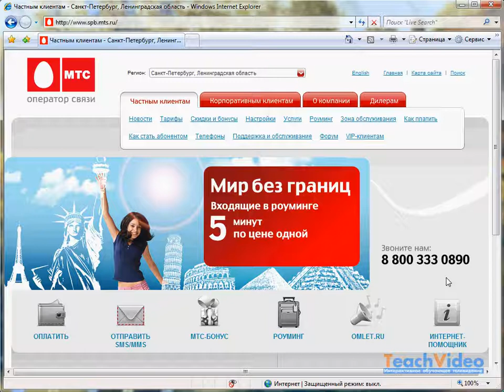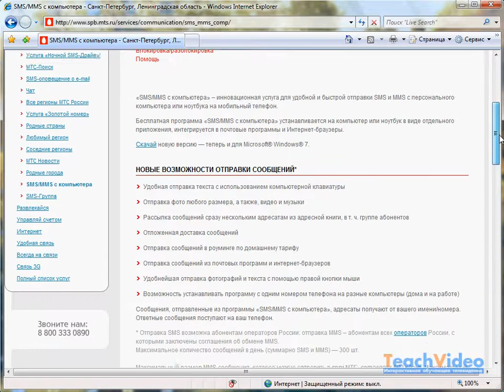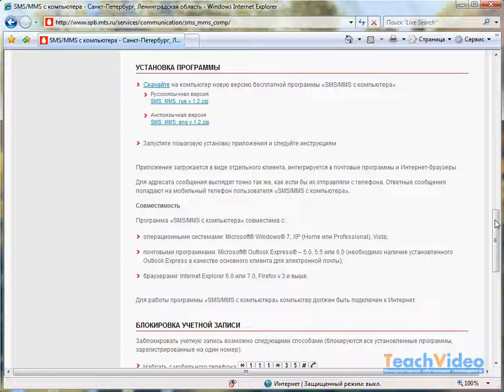Отправить SMS/MMS с сайта МТС.ру (5/12)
- тысячи обучающих роликов на нашем сайте бесплатно!     Отправка SMS и MMS платная. В среднем одно исходящее SMS будет вам стоить около одного рубля. В то же время, имея доступ в Интернет, вы сможете отправлять SMS абсолютно бесплатно. Такую услугу нам предоставляет компания МТС, теперь каждый может отправить сообщение через сайт. Чтобы перейти к форме отправки сообщений, нажмите на кнопку с изображением почтового конверта -- «Отправить SMS/MMS».